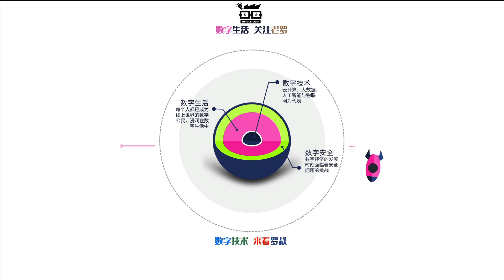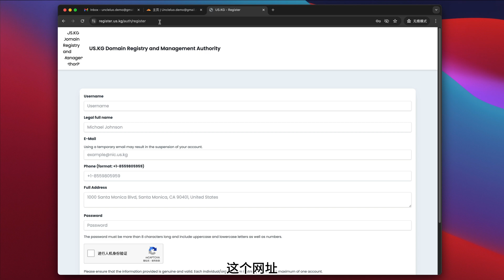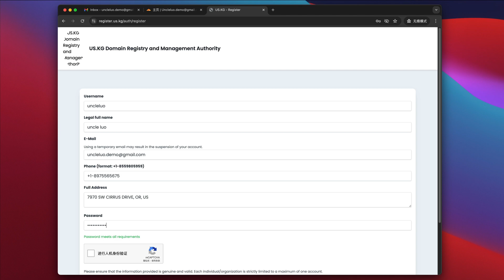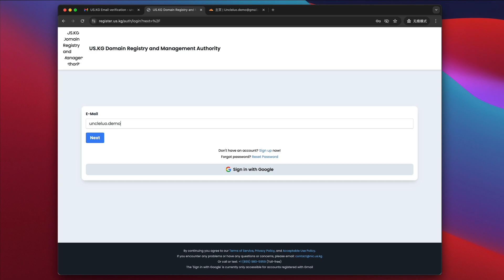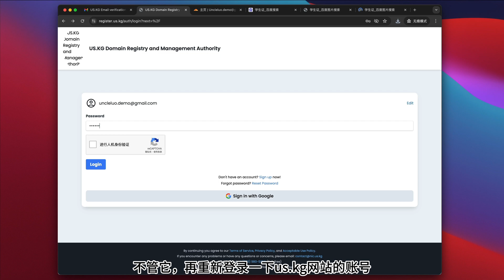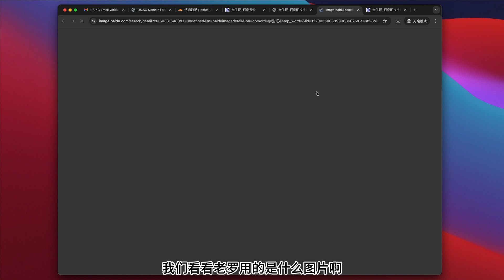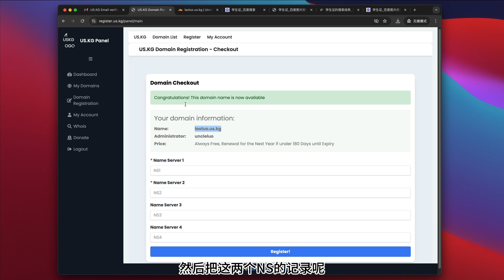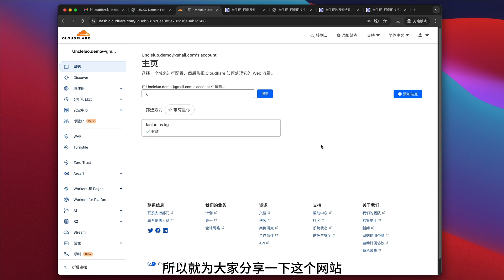0门槛！2024年最新免费国际域名注册教程 | 无需信用卡，保护隐私！｜Uncle LUO老罗叔叔的数字生活指南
欢迎来到“Uncle LUO老罗叔叔的数字生活指南”！在今天的视频中，我将为大家带来2024年最新的国际域名us.kg注册教程，而且是免费的哦！更重要的是，这个过程无需信用卡，并且能够保护你的个人隐私。

本视频适合新手小白和大学生朋友们，通过简单的步骤，你将学会如何注册一个自己心仪的国际域名，并利用Cloudflare来解析这个域名。这不仅让你的VPS IP绑定域名变得简单，还能给你的网站指向一个便于记忆的域名。

🔹 视频内容概览：

为什么选择无信用卡注册域名？
注册us.kg国际域名的详细步骤
使用Cloudflare解析域名
保护个人隐私的技巧
🌐 立即开始你的数字化转型之旅，打造属于你自己的数字生活！

💬 有任何问题或建议，欢迎在下方留言，我会尽力为大家解答！

       Music Info: Corporate Technology by MOKKA